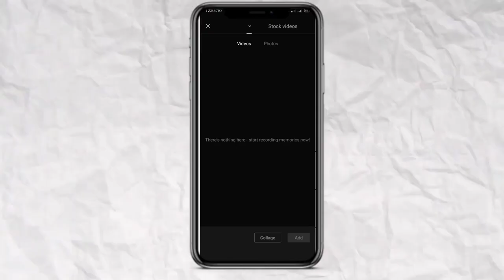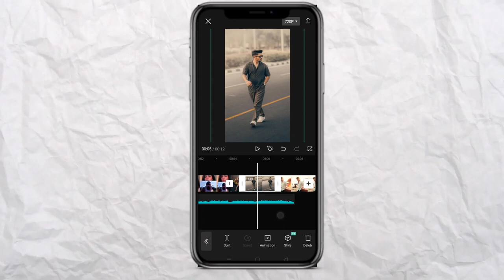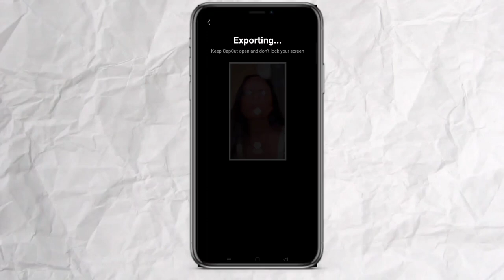Jaldi wha se hato meme reel video editing | capcut viral video jaldi wha se hato reel editing